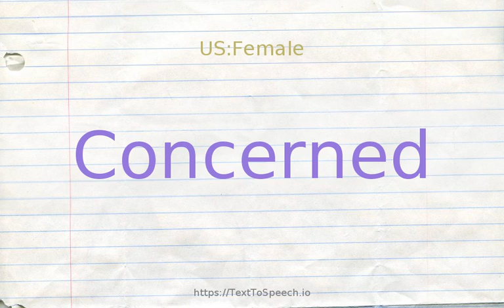How to pronounce concerned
Learn how to say Concerned in English correctly with TextToSpeech.io free pronunciation tutorials. American & British English pronunciation of male & female voices provided in videos. Check them out!

    Concerned definitions:
    (a): feeling or showing worry or solicitude; "concerned parents of youthful offenders"; "was concerned about the future"; "we feel concerned about accomplishing the task at hand"; "greatly concerned not to disappoint a small child"
    (s): involved in or affected by or having a claim to or share in; "a memorandum to those concerned"; "an enterprise in which three men are concerned"; "factors concerned in the rise and fall of epidemics"; "the interested parties met to discuss the business"
    (s): culpably involved; "all those concerned in the bribery case have been identified"; "named three officials implicated in the plot"; "an innocent person implicated by circumstances in a crime"
    (s): in relation (or in regard) to; especially as in the phrases; "as far as x is concerned"; "where x is concerned"